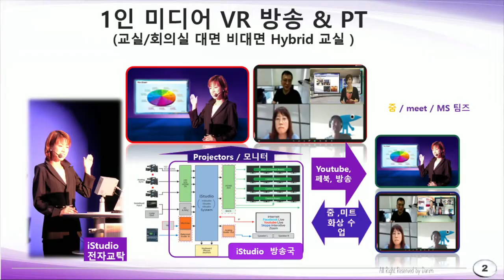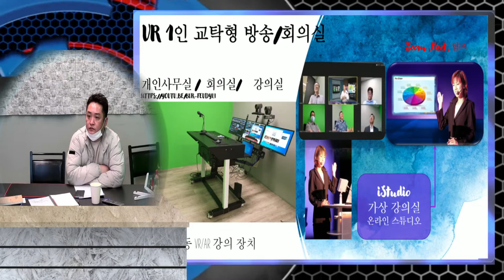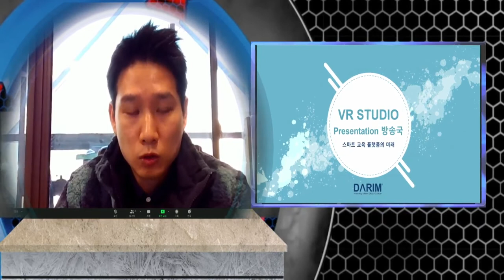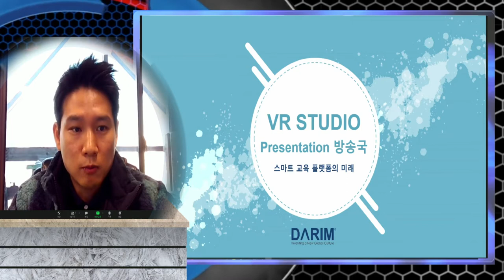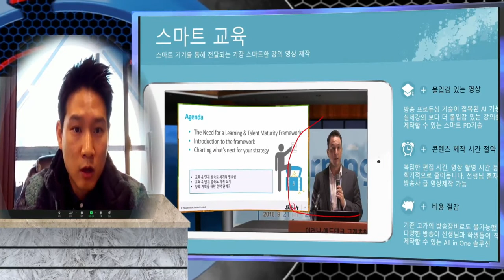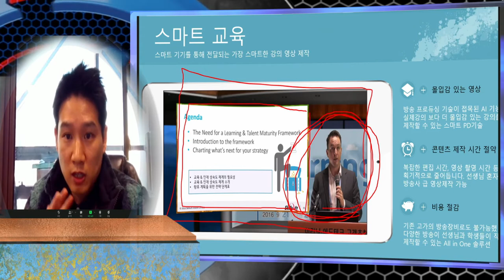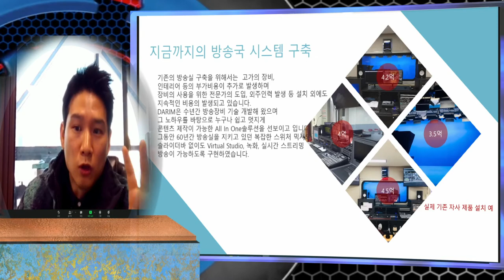iStudio를 이용한 zoom 원격 가상/증강 스튜디오 발표 방법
원격 발표자가 마치 가상 스튜디오에서 처럼, 크로마키 없이 발표를 하는 경우의 프리젠테이션을 보다 효과적으로 할수 있는 스튜디오 이펙트 합성 기술은 기존의 고가의 프러덕션 수위치에서도 불가능한 기능이다.  iStudio의 3D 효과 실시간 합성 방식을 이요한 새로운 원격 발표의 iStudio특허 기술 기반의 새로운 방법을 제공한다.  새로 출시되는 iStudio 200의 기능을 중심한 데모를 통해 기존의 방송의 새로운 클라우드 교실을 설명한다.